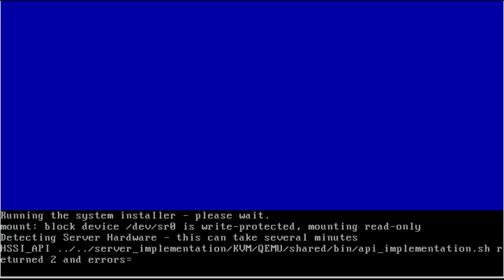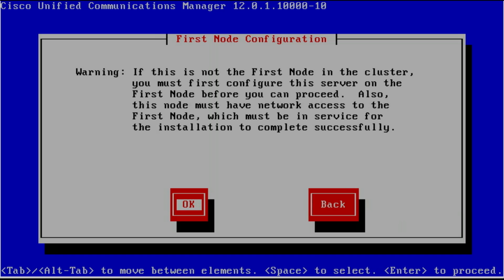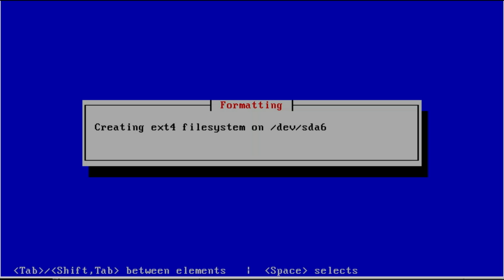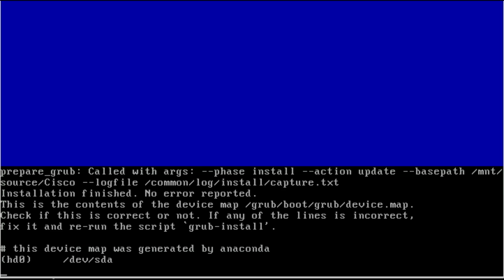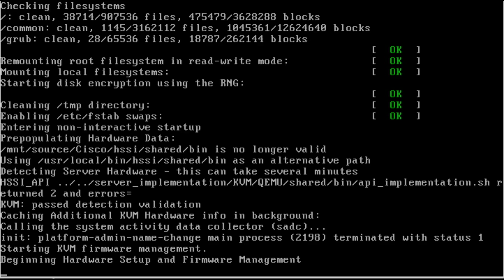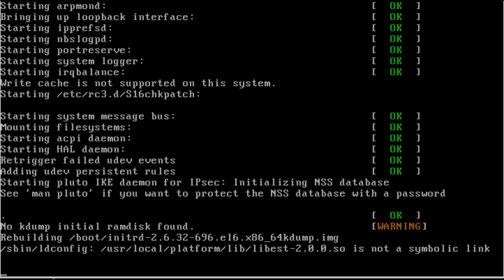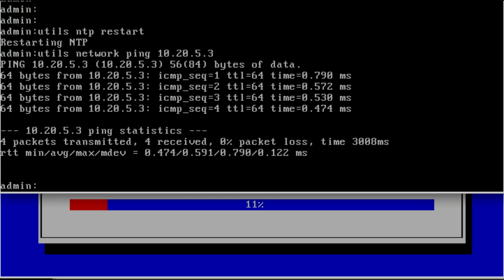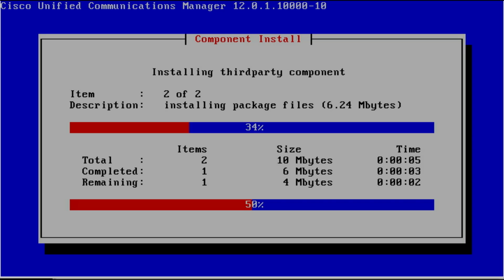Cisco Unified Communication Manager (CUCM) How to install Subscriber Node to Cluster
In this video I show you how to add a Subscriber Node to your CUCM Cluster by adding it to your Publisher.

Most issues are caused by a lack of communication between the Subscriber and Publisher, failure to add the Subscriber to the Publisher (via GUI), NTP errors, or an incorrect security password.